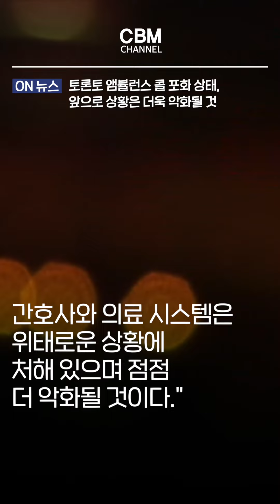토론토 앰뷸런스 콜 포화 상태, 앞으로 상황은 더욱 악화될 것